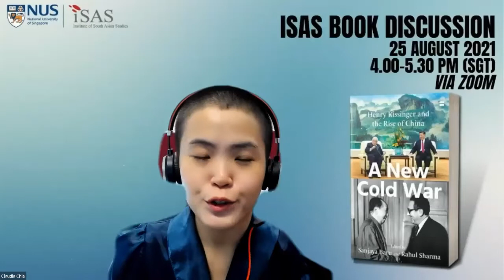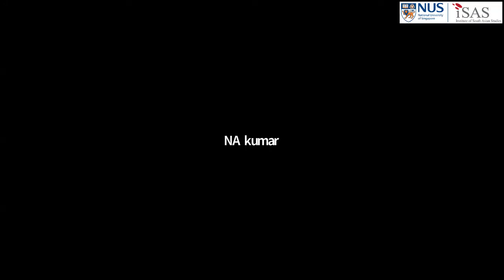ISAS Book Discussion: A New Cold War - Henry Kissinger and the Rise of China (25 Aug 2021)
Discussion Session
Moderator
Professor C Raja Mohan
Director

Panellists
Dr Sanjaya Baru
Distinguished Fellow
United Service Institution of India

Mr Rahul Sharma
Former Newspaper Editor

Dr Tanvi Madan
Senior Fellow and Director
The India Project, Brookings Institution
Washington, DC

Dr Ayesha Siddiqa
Research Associate
SOAS South Asia Institute
United Kingdom

Mr Peter N Varghese
Chancellor
The University of Queensland
Australia